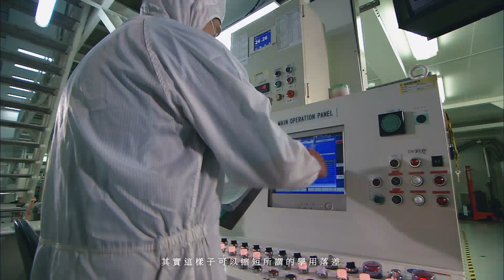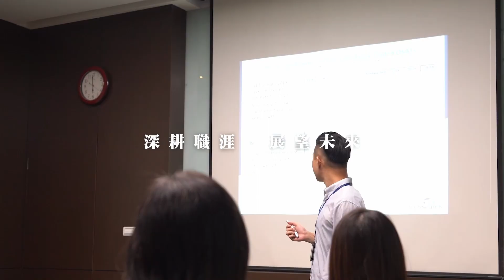180秒 成果影片紀錄 | 錄人Passer高雄影片製作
影像製作團隊 // 錄人影像工作室

**開場部分B-roll影片，由其他團隊及受訪者提供。
攝影 // 洪敬堯、林勇志、高偉鳴
燈助 // 林昀庭
剪輯 // 顏碧萱 EBC、高偉鳴

我們是高雄影片製作團隊，有完整工作流程前中後期，服務範圍包含企業形象片、FC廣告、光觀片、紀錄片、訪視片、動畫製作、3D渲染、現場直播、在線包裝...等等，各類動態影像製作。